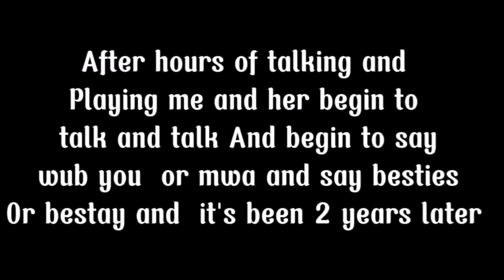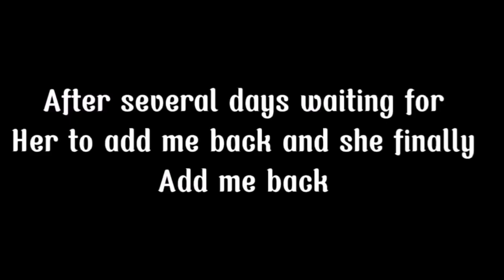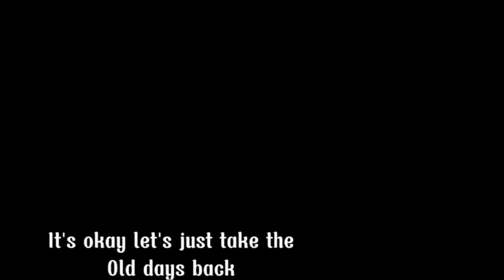when you can't use the song backstabber... :😭